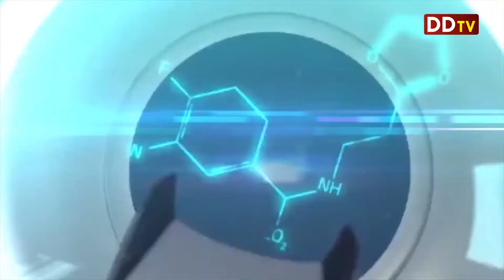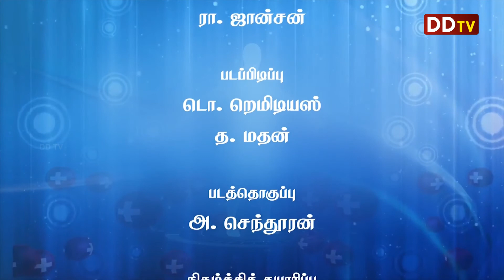Dr.T. Sathiyamoorthy- Director Of Jaffna Teaching Hospital- Nalamthana EP-10- 2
Dr.T. Sathiyamoorthy
Director Of Jaffna Teaching Hospital